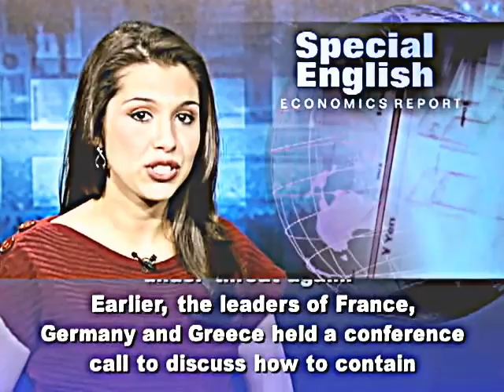Greece debt crisis Tsipras says voters made brave choice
Tsipras says voters made 'brave choice,The Latest: Final tally in Greece bailout referendum counted,Greece debt crisis,
Prime Minister Alexis Tsipras has said Greeks made a "brave choice" in voting to reject the terms of an international bailout in Sunday's referendum.
Thousands celebrated in the streets after hearing the final result was 61.3% "No", against 38.7% "Yes".
But European officials warned that it could see the country ejected from the eurozone and the euro fell across the board in Asian markets on Monday.
Greece's finance minister, who often clashed with creditors, has resigned.
Yanis Varoufakis wrote on his blog that he had been "made aware of a certain preference by some Eurogroup participants, and assorted 'partners', for my... 'absence' from its meetings